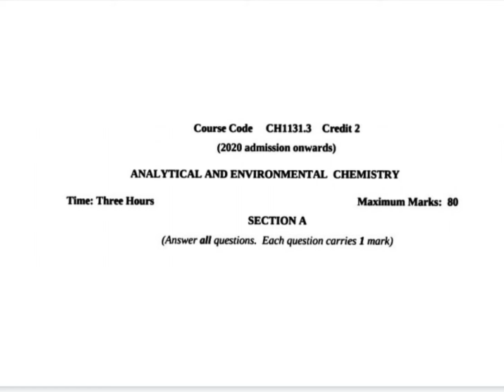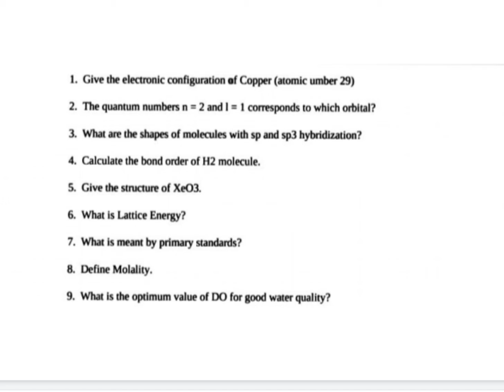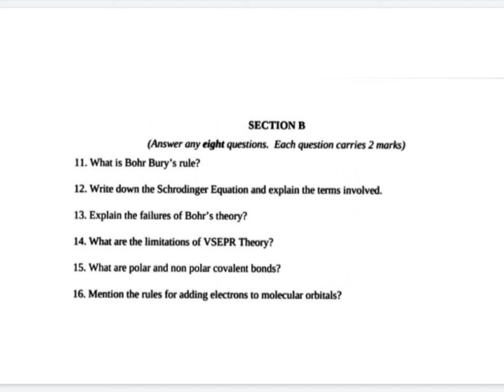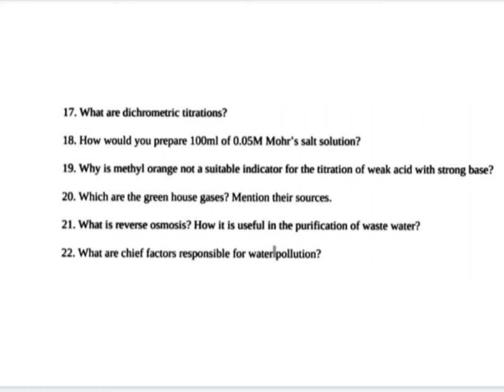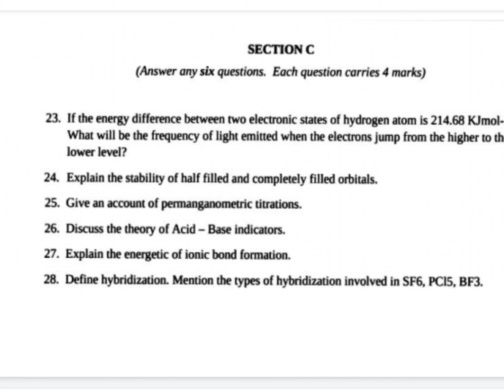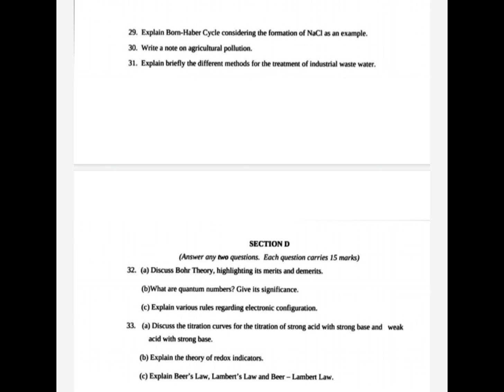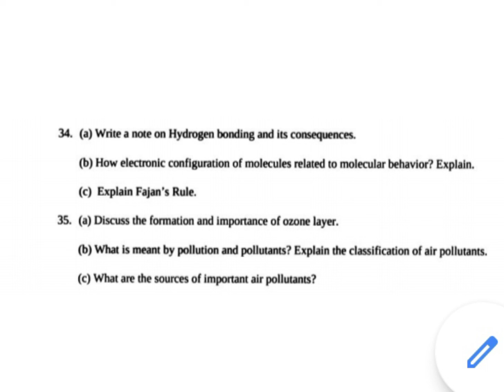chemistry some important questions of analitical chemistry &environmental chemistry